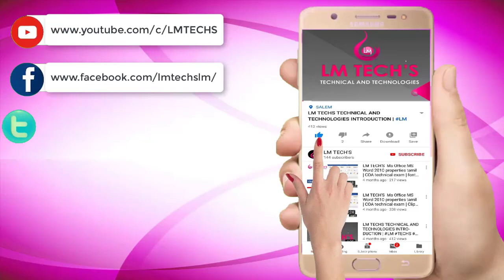SHORTHAND ENGLISH JUNIOR FEBUARY 2012|STENO ENGLISH LOWER SPEED 80wpm DICTATION FEB 2012| LMTECHS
📝 LM Techs Training Institute Shorthand Course: Master the Art in Tamil and English! 🎓

Unlock a world of opportunities with our Shorthand Course at LM Techs Training Institute—an esteemed government-approved institution. Immerse yourself in the rich tapestry of language efficiency as you learn the art of shorthand, tailored to both Tamil and English languages.

🌐 Bilingual Expertise: Master shorthand in both Tamil and English, enhancing your communication skills in two widely used languages.

⚡ Skill Enhancement: Elevate your proficiency in note-taking and transcription, gaining a valuable skill set applicable across various professional domains.

Why Choose LM Techs?

🤝 Career Advancement: Equip yourself with a sought-after skill, opening doors to career opportunities in administration, journalism, secretarial roles, and beyond.

Join LM Techs Training Institute and embark on a journey to mastery in shorthand. Our comprehensive course in both Tamil and English ensures you're well-prepared for the demands of today's fast-paced professional world.

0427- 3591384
Social media in LM TECHS :

SHORTHAND ENGLISH JUNIOR FEB 2012 |SPEED 80wpm | STENO ENGLISH LOWER SPEED DICTATION FEBRUARY 2012| SHORTHAND ENGLISH JUNIOR | FEB 2012| SPEED | 80WPM | LM TECHS | ENGLISH LOWER – FEBRUARY 2012 | DICTATION TAKING @80 WPM | ENGLISH SHORTHAND JUNIOR SPEED DICTATION (80 WORD PER MINUTE) - FEBRUARY 2012| SHORTHAND SPEED AND LEARNING

Speed :Shorthand English Junior Speed February 2012 Latest.
Dictation Time: 7 Minutes
Important Notes :  After completing this Speed Kindly Transcript and Check it.
Passed Question paper : Government Technical Examination February 2012 Shorthand Question.
 : Government Technical Examination feb 2012 shorthand Question.
Dictated :Dictation by LM TECHS TEAM
English Shorthand junior Speed Dictation (80 word per minute)
English Shorthand Senior Speed Dictation (120 word per minute)
Tamil Shorthand junior Speed Dictation (70 word per minute)
English Shorthand Senior Speed Dictation (90 word per minute)

steno#use
English shorthand speedjunior